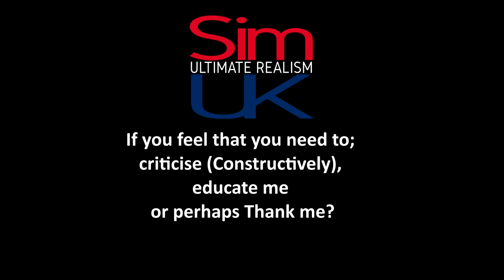Skirmish in the Denmark Strait | Cold Waters + VOICEATTACK | ROOKIE S01E10 | SUBMARINE SIMULATOR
Welcome to Sim UK, todays video features Cold Waters with VOICEATTACK.

◆◇◆ WANT MORE VIDEOS LIKE THIS? Click LIKE ✔ ◆◇◆

◆ GAME DETAILS ◆
Title: Cold Waters
Genre: Indie, Simulation, Strategy
Developer: Killerfish Games
Publisher: Killerfish Games
Release Date: 5 Jun, 2017

► ABOUT Cold Waters ◄
After tracking a Soviet landing force bound for Iceland it is time to plan your attack. Do you silently close in to torpedo the landing ships and escape during the resulting chaos? Or strike with long-range missiles but risk counterattack from the enemy escorts? Have you detected them all, could another submarine be out there listening for you? Has the hunter become the hunted? Will you survive the Cold Waters?

Major Features:
- Over 40 classes of ships and submarines all meticulously researched
- Dynamic Campaign where your performance matters
- Realistic sonar model
- Authentic Soviet combat tactics